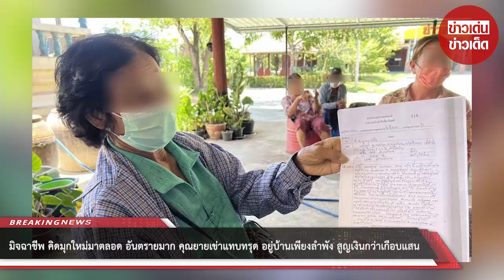มิจฉาชีพ คิดมุกใหม่มาตลอด อันตรายมาก คุณยายเข่าแทบทรุด อยู่บ้านเพียงลำพัง สูญเงินกว่าเกือบแสน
00:00 - Intro
00:10 - News
01:00 - Minute